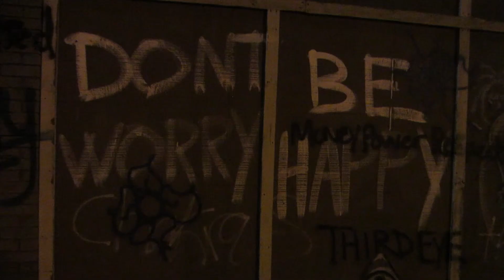SAGINAW AT NIGHT Vlog 6-11-14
Tornadoes, cats, and graffiti. A typical day in Mid-Michigan.